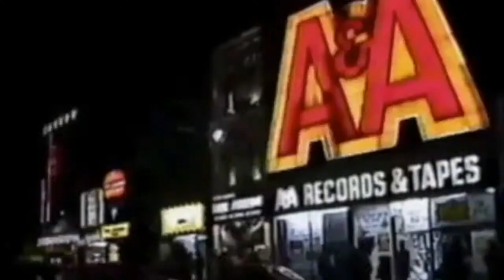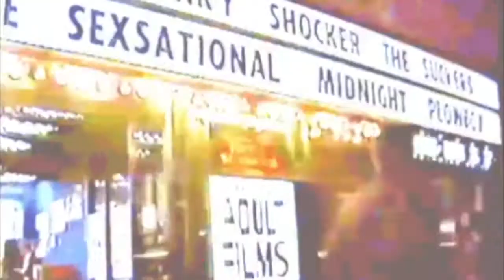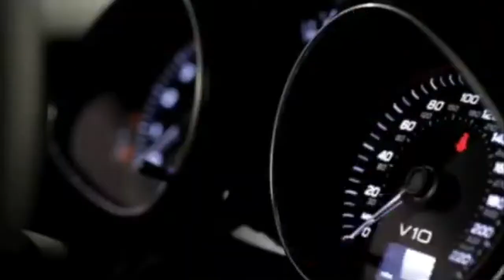LUNAMOTH - Pan American Highway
"Mid west to the west coast, a macabre journey for the desperate and lonely"
Reverend, Reed, FB, Filthy Rich.
Recorded Nov / Dec 2020 By Alex Balmire at Polestar NCL.
Mixed By Chris Hewitt
Video - Cecil Trout